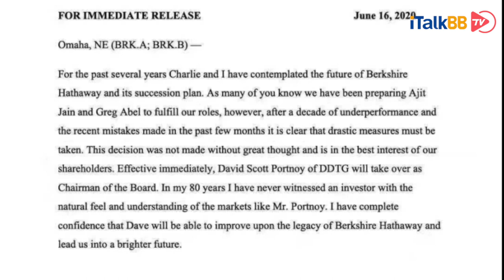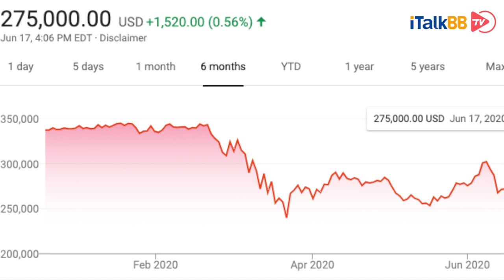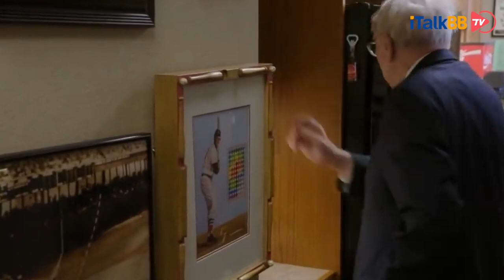什么？！网传“股神”巴菲特欲隐退江湖？原来是虚假消息！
6月17日，一封关于股神巴菲特退休的公开信在社交网络上传播。网传的退休信中，巴菲特表示，在过去的几年里，查理和我一直在考虑伯克希尔哈撒韦的未来及其继任计划。这个决定并非心血来潮，而恰恰是为了我们所有股东的最大利益。DDTG的David Scott Portnoy将马上接任董事会主席。。。